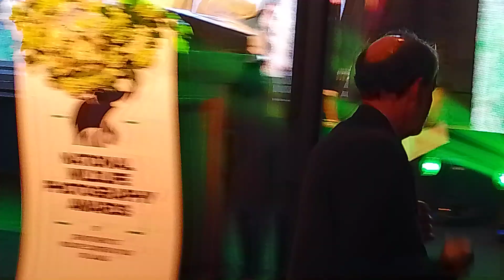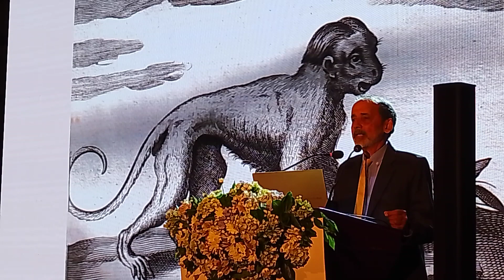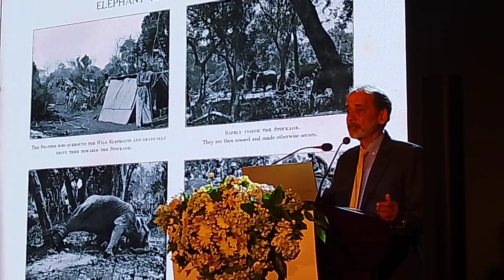Biodiversity of Sri Lanka for its conservative efforts.